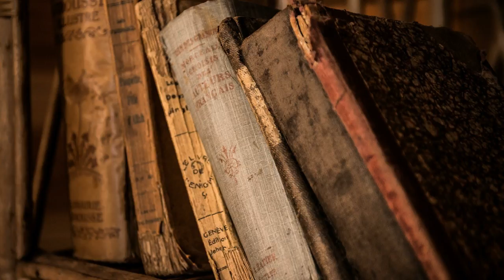Travelling Thirds | Gertrude Atherton | Romance | Book | English | 2/2